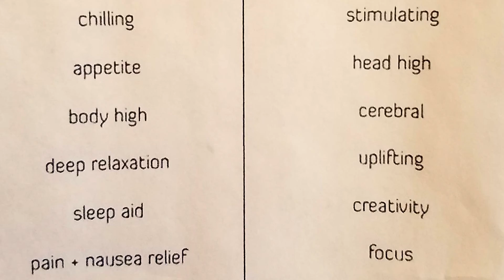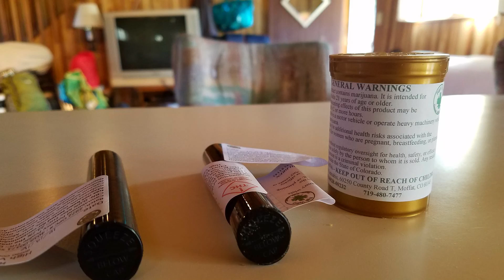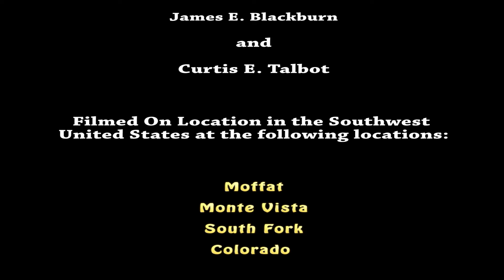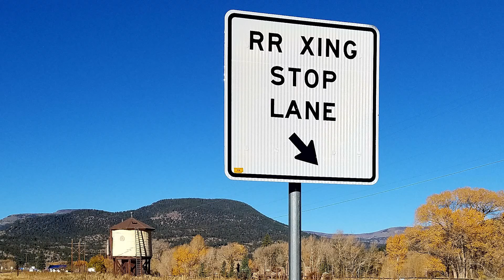Day 5 Wednesday - Moffat, Monte Vista & South Fork, Colorado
We travel to 3 different towns in Colorado and experience Moffat, Monte Vista and South Fork.

Fun times and a cool secret video in Moffat at a very special location.